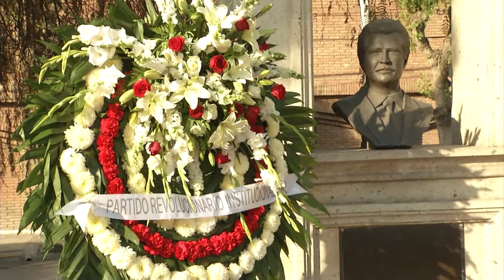Conmemoran XXIV Aniversario Luctuoso de Luis Donaldo Colosio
El Partido Revolucionario Institucional conmemoro el 24 aniversario luctuoso de quien fuera candidato del PRI a la Presidencia de la Republica, quien falleció después de sufrir un atentado en la colonia Lomas Taurinas en la ciudad de Tijuana, integrantes de los diferentes sectores del partido tricolor montaron guardias de honor en el busto del extinto candidato, quien todos los días es un ejemplo para los priistas, señalo la Secretaria General del PRI, Martha Loera.